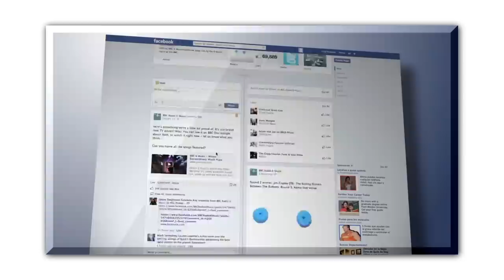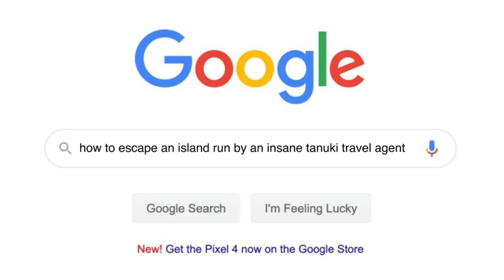I Went BROKE In Animal Crossing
Ok, legit, my last video was such a doozy of a project that I really just wanted to chill out with some Animal Crossing New Horizons for a bit. So...ANIMAL CROSSING PART 3! Come on down to “An Island” and watch me slowly realize just how terrible I am at this game!